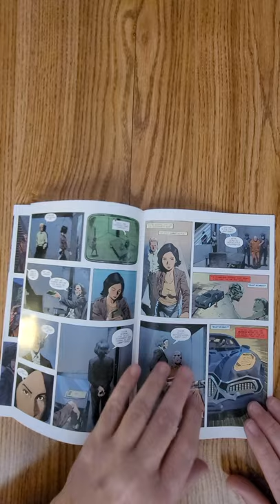Gun Honey #4 Titan Books QuickFlip Comic Book Review Charles Ardai,Ang Hor Kheng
THE CLIMACTIC FINAL ISSUE IN JOANNA TAN'S EPIC CRIME STORY!

When a gun smuggled into a high-security prison leads to the death of dozens and the escape of a brutal criminal, notorious weapons smuggler Joanna Tan is enlisted by the U.S. government: find the man she set loose and bring him down!

"Charles Ardai is very smart and very cool fellow." - Stephen King

Charles Ardai,Ang Hor Kheng,Bill Sienkiewicz